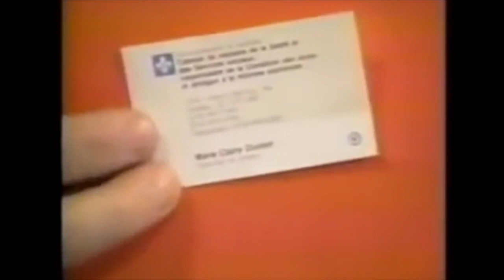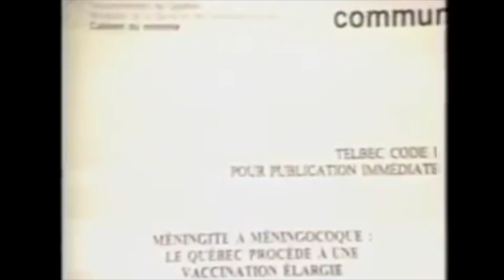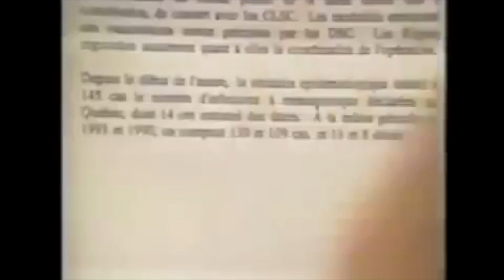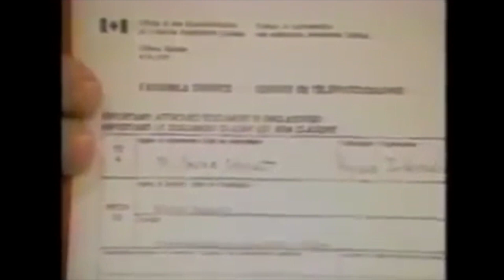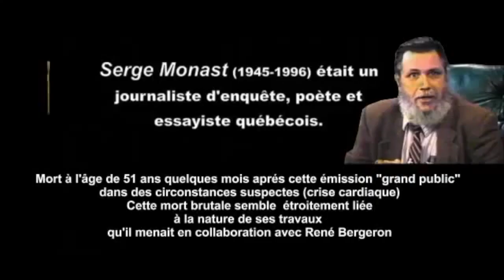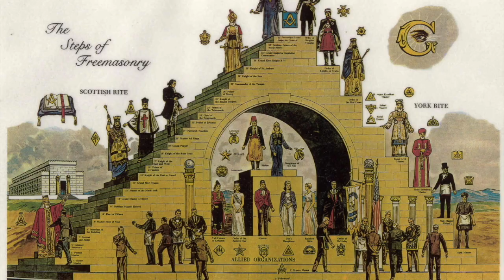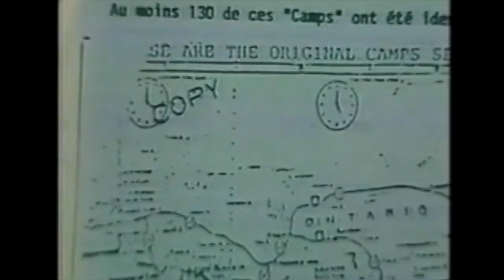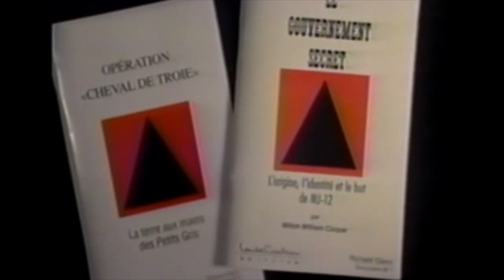Serge Monast, le Cassandre du Québec ?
J'ai eu droit à cette vaccination de 1993...